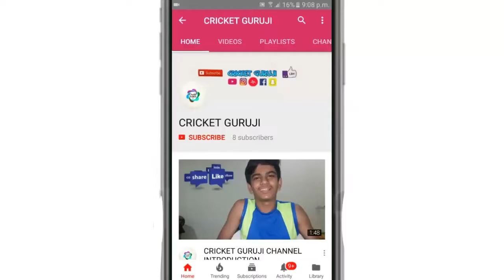History of Ashes Trophy | 400 Subsribers | CRICKET GURUJI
SO BOOM BOOM GUYS FIRST OF ALL HAPPY NEW YEAR AND IN THIS VIDEO I WILL TELL YOU SOME HISTORY ABOUT ASHES TROPHY. SO WATCH THE VIDEO TO KNOW MORE...

Gaming Channel: S.S CREW LIVE